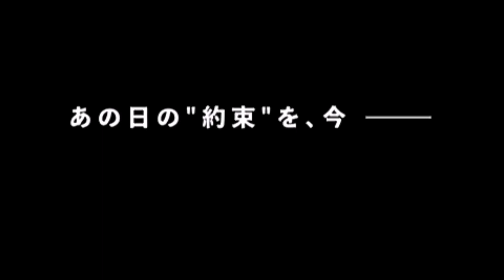HAIKYUUU Movie official trailer